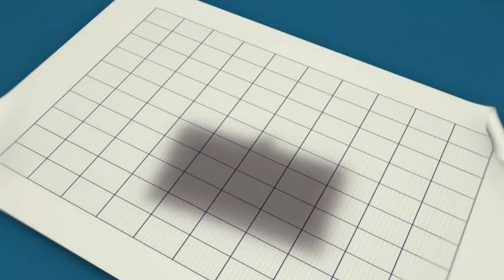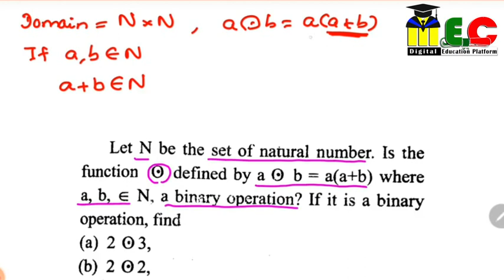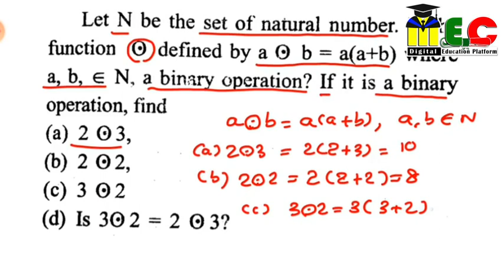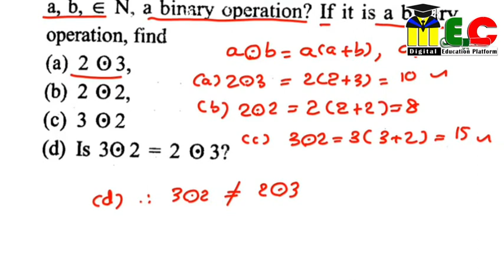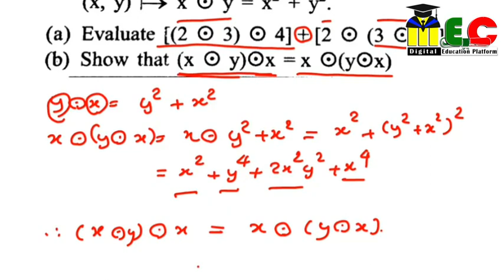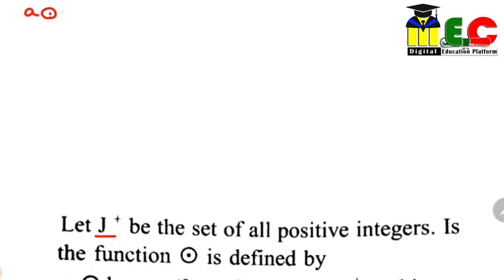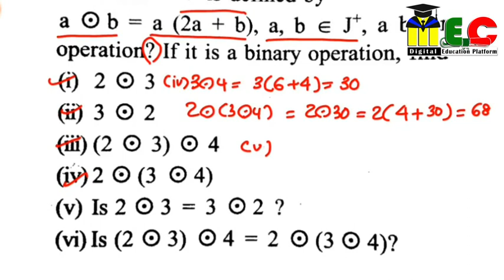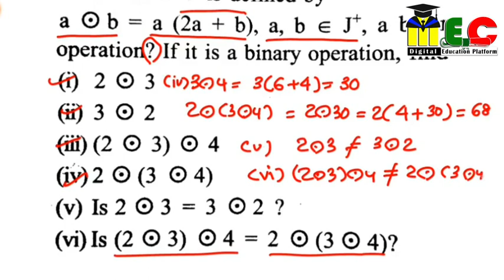Math Function Part 10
U Aung Naing Soe